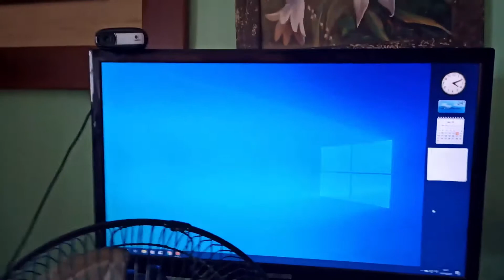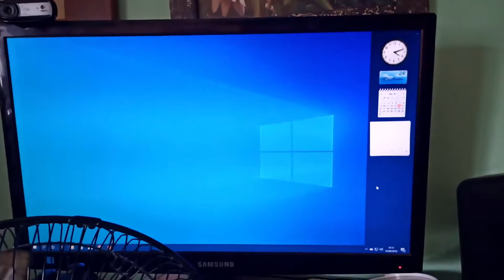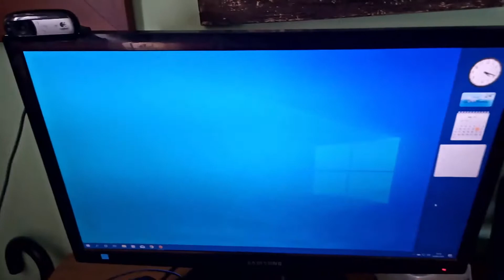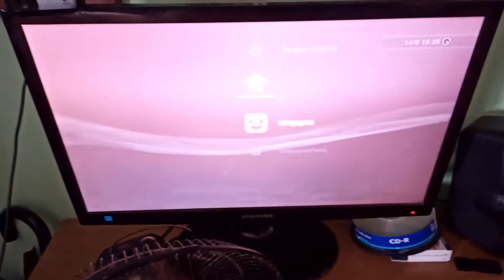Testeo mi PS3 en monitor con HDMI Converter - [Saco Audio PS3 a Monitor]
Descripción:

Hola amigos. En este video os traigo un testeo de mi ps3 en un monitor. Al principio no tenia sonido porque los monitores no tienen salida de audio pero por 20 € pude solucionarlo y es que me compre un HD Converter que pudo solucionar el problema gracias a dos cables HDMI.

Os dejo el enlace de donde la compre: